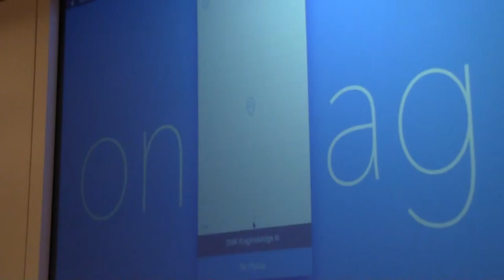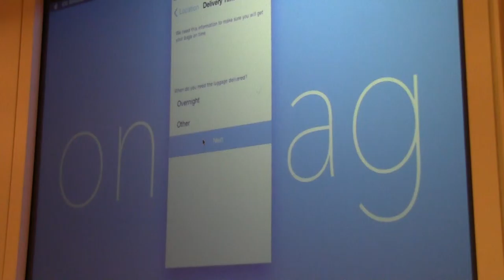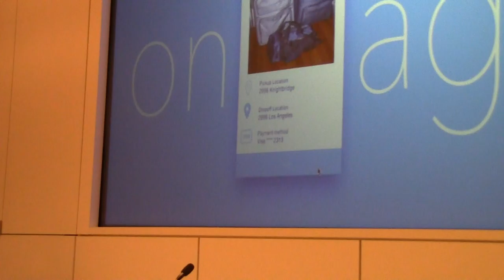Onibag - September SVNewTech